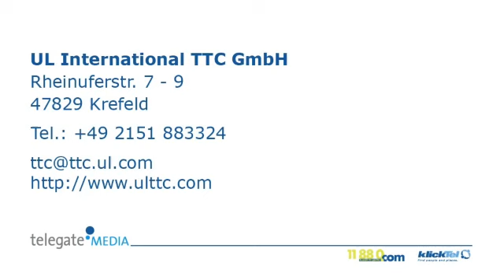Akkreditiertes Prüflabor Nach Iso 17025 Krefeld UL International TTC GmbH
UL International TTC GmbH in Krefeld ist Ihre erste Wahl, wenn Sie nach Akkreditiertes Prüflabor nach ISO 17025 oder Kunststoffzertifizierung suchen. Für mehr Informationen erreichen Sie uns unter der Telefonnummer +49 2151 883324 oder schauen Sie direkt vor Ort vorbei: Rheinuferstr. 7 - 9, 47829 Krefeld. Besuchen Sie uns auch unter der oben genannten Webadresse!